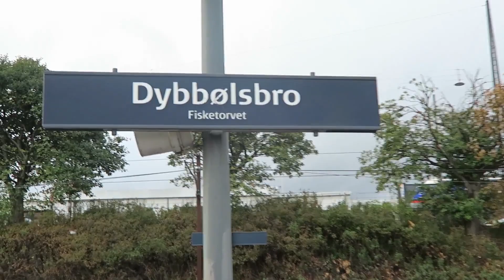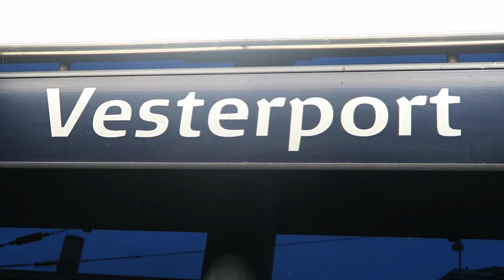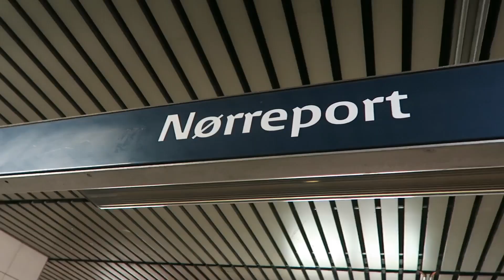Copenhagen S-Train Extravaganza 11 & 13 September 2018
A video of the wonderful S-trains in Copenhagen, including views inside the trains and some greatl announcements. The video was filmed during the evening of Tuesday 11 September 2018, except for the last two clips which were filmed during the early afternoon of Thursday 13 September 2018.